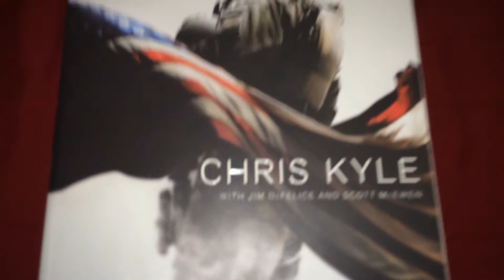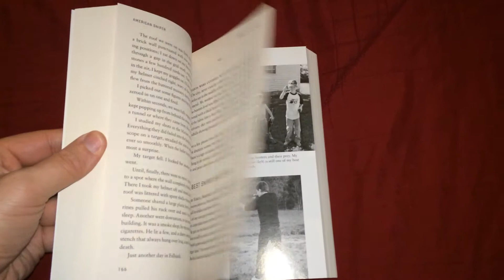AMERICAN SNIPER Film & Book nuff said.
Like Lone Survivor both are based on a real United States Navy Seal except in American Sniper its about Chris Kyle who served 4 tours as a Sniper. R.I.P Chris Kyle